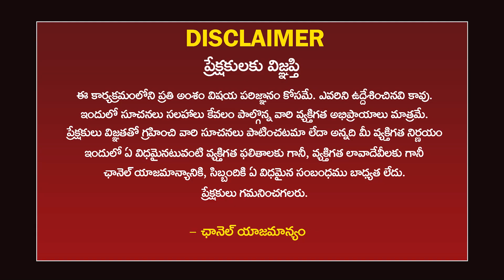పద్మనాభ ద్వాదశి ఎప్పుడు ? ఎలా జరుపుకోవాలి ? | When is Padmanabha Dwadashi ? How to Celebrate?